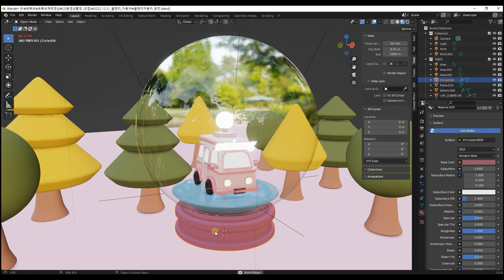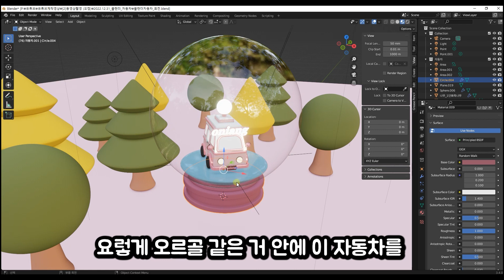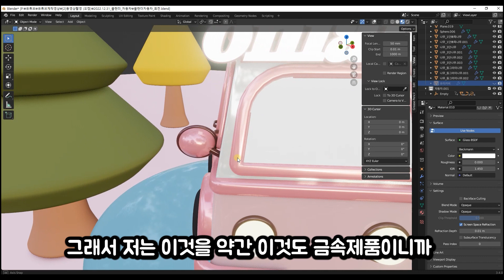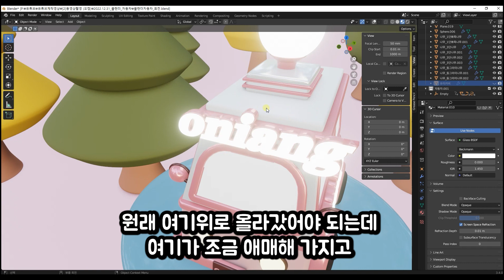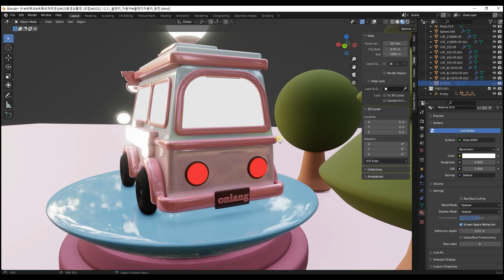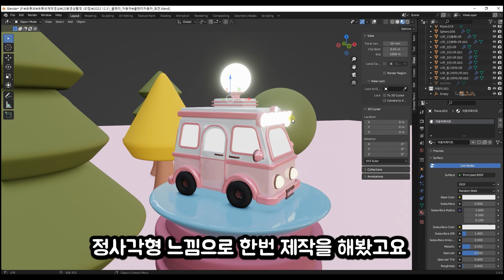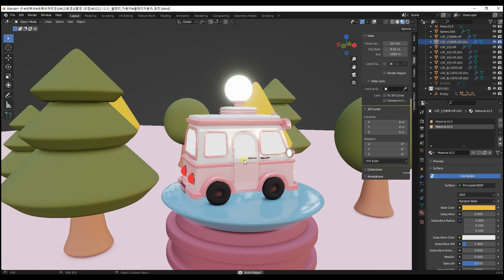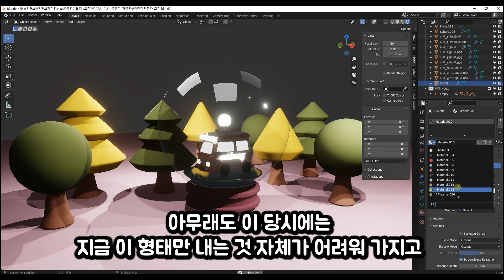블렌더3D 독학중 핑크색 자동차 오르골 만들기 후기 Blender 3D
일러스트 그림그리기 디자인

블랜더를 독학으로 배우는중입니다.
이곳저곳 독학으로 배우고 있어서 지식이 많이 부족합니다

부족한 지식과 내용도 많기 때문에
혹시라도 지나가던 블랜더 고수님께서 계시다면

제가 헛소리하고 있는게 있다면
아 얘가 진짜 지식이 부족하구나 하고
좀 알려주시면 감사하겠습니닼ㅋㅋㅋ